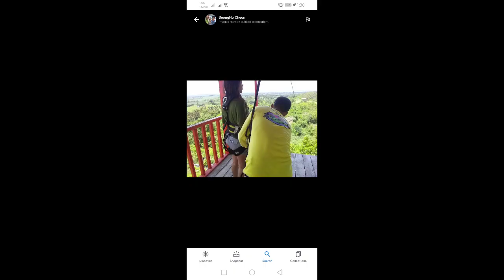Zipline of Medellin